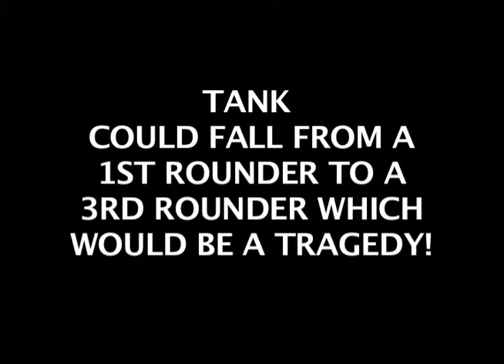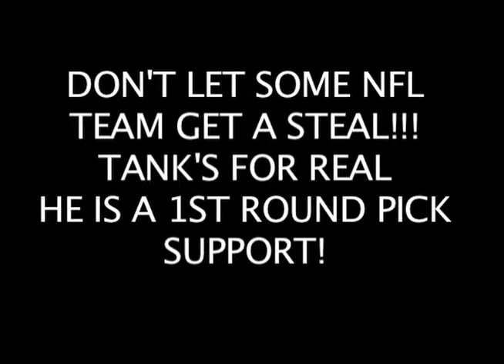Copy of SUPPORT FOR TANK - Graded Out at 86.4 in the 2013 NFL Combine!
Tank Carradine an FSU Senior DE was without a doubt a 1st round pick in the upcoming 2013 NFL draft until he tore his ACL. It is circulating that this injury will most likely drop him to a 3rd round draft pick which would be a tragedy and a steal for some NFL organization. I feel TANK should still be a 1st round pick so I grabbed some highlights & now trying to get SUPPORT FOR TANK!   NFL ANALYSIS BELOW:

OVERVIEW
It would surprise no one that Florida State was the last school to have three defensive ends selected in the top 100 picks of the NFL draft; in 1998, they saw Andre Wadsworth (picked third overall by Arizona), Greg Spires (83rd, New England), and Julian Pittman (99th, New Orleans) come off the board by the early fourth round. Carradine's talent could help the Seminoles repeat this feat in 2013, even though he finished the year on the sideline after seeing starter's action for a majority of the season.

The Cincinnati product signed with Illinois out of high school, but academic issues forced him to enroll at Butler Community College. His 26 sacks in two years for the Grizzlies, including a nation-leading 16 in a 2010 season where the team lost the national junior college championship game, made Carradine the top JUCO prospect in the country. Several major college programs recruited Carradine to finish out his career on their campus, but Florida State won that battle. He played in all 13 games for the Seminoles in 2011, and despite not starting a single game, he had more tackles than Werner (38 versus 37), and his eight tackles for loss included 5.5 sacks. He finished the year strong, compiling four tackles and a sack against Notre Dame in the team's 18-14 Champs Sports Bowl win. As a senior, Carradine was thrust into first string duties opposite Bjoern Werner after Brandon Jenkins was sidelined with a foot injury. He then went on to start 12 games, registering 80 total tackles, including 13 tackles for loss, 11 of which were sacks. Against Florida, however, Carradine tore his ACL and will miss a large portion of the pre-draft process because of it, including the Senior Bowl.
ANALYSIS
STRENGTHS Carradine flashes explosion off the snap to challenge the lateral agility of right tackles, and can swipe them away with strong hands to slingshot into the pocket. He also plays with the leverage of a shorter player, brings a strong initial punch to bull lesser tackles off the ball, and simply shoves tight ends away like ragdolls in the run game. There's certainly no issue with his motor, as he will hustle to the sideline if the play can be made.
WEAKNESSES Though Carradine shows most all of the physical attributes teams covet in a defensive end, his lack of experience is a negative. And if he isn't on the field for any extended period of time in 2012, it might be tough for scouts to give him a starter's grade because they don't know what his level of stamina against better competition.
NFL COMPARISON Justin Tuck
BOTTOM LINE On most other defenses, Carradine would have started as a first-year junior college transfer, but Bjoern Werner and Brandon Jenkins limited his snaps in 2011. Still, he flashed real athleticism and strength and was able to take the starting right defensive end spot by the horns when Jenkins was sidelined for the season. Carradine appeared to be headed for a first-round selection, but a torn ACL will limit his work prior to April's draft. The talent is certainly there, however.